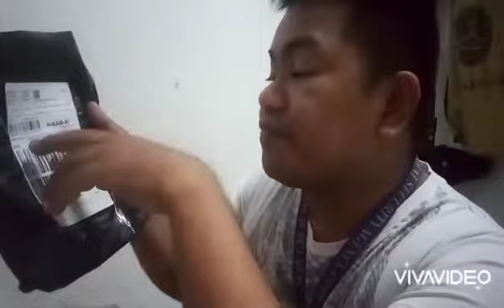Un boxing touch screen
Cherry mobile flare s5 mini touch screen un boxing.